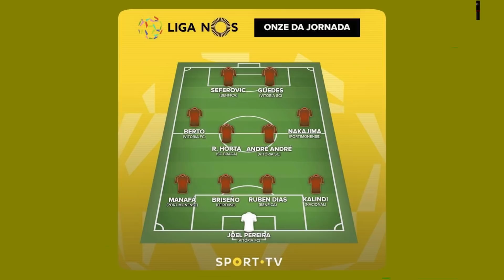El JERSEY de CHIVAS para el MUNDIAL | PLEITO entre los SALCEDO | El TRI dos veces contra ARGENTINA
BRISEÑO en el 11 ideal en PORTUGAL. El obstáculo que impediría al TATA dirigir a MÉXICO. ¿Que tan grave es la lesión de GUARDADO?

📲 El sitio web es un ACCESO DIRECTO a CRACKS MX ►